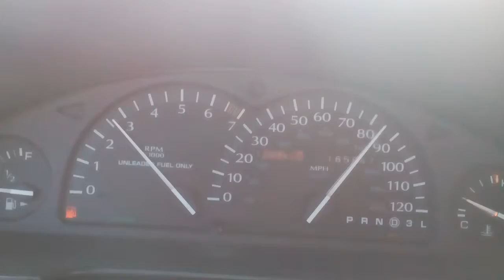Chrysler LHS '95 running on the Polish highway